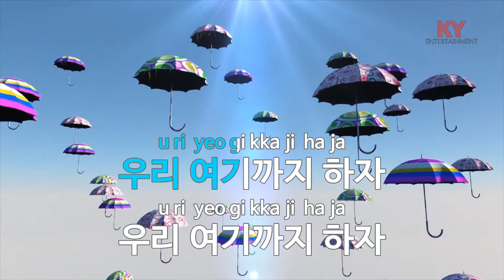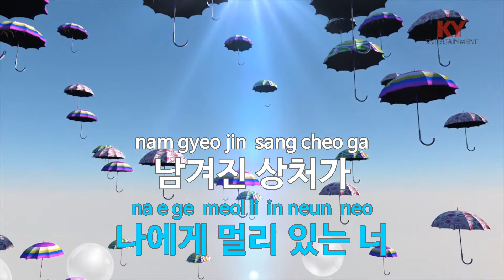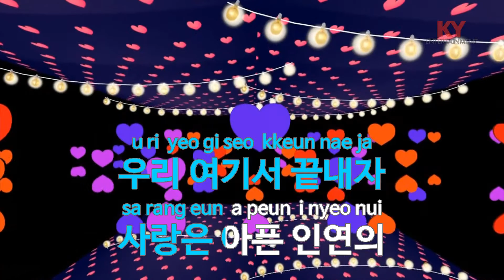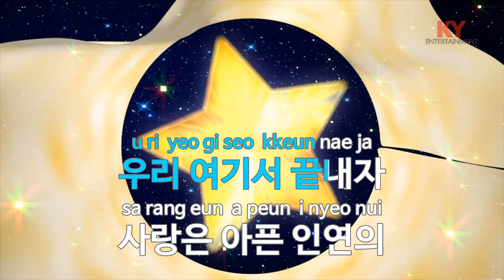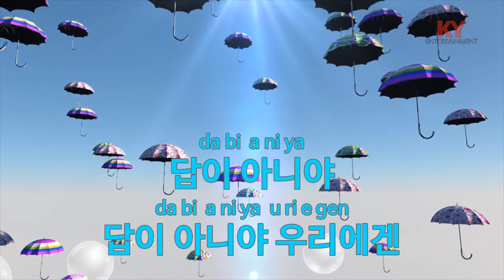우리 여기까지 하자 (드라마'가시나무 새') - 이석훈,베이지(Our Time Is Over - Lee Seok Hoon,Beige) (KY.58257) / KY Karaoke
★ 곡 정보 ★
번호 : 58257
제목 : 우리 여기까지 하자 (드라마'가시나무 새')
가수 : 이석훈,베이지
작사 : 개미
작곡 : 개미

Copyrightⓒkeumyoung